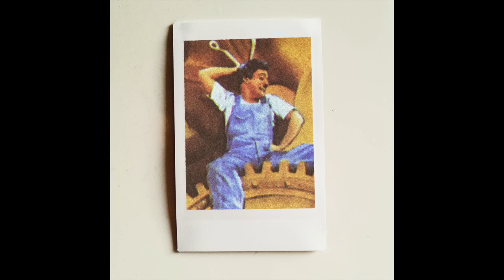Pumpkin & Vin'S da Cuero - Spleen Extremis [Audio]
Peinture Fraîche, the new Pumpkin & Vin'S da Cuero album out now.

Rap by Pumpkin
Instrumental by Vin'S da Cuero
Scratches by DJ Lyrik
Mixed by Supafuh & Vin'S da Cuero
Mastered by Blanka @ Kasablanka

Album tracklist:
01 Discipline
02 Louder feat. Boog Brown & Rita J.
03 Mauvaise Langue
04 Fifty Fifty feat. 20syl (C2C/Hocus Pocus)
05 Le Tic Tac
06 L'Encre
07 Bye Bye Madeleine feat. Mr. J. Medeiros (The Procussions)
08 Spleen Extremis
09 Got This
10 Mouvement feat. Dynasty & Signif
11 Série Noire
12 Rose Combat
13 La Mer À Boire (a Cat Called FRITZ Remix) feat. Jay Pince *